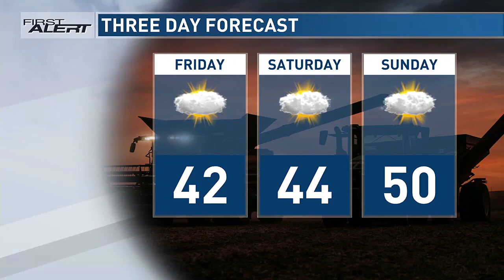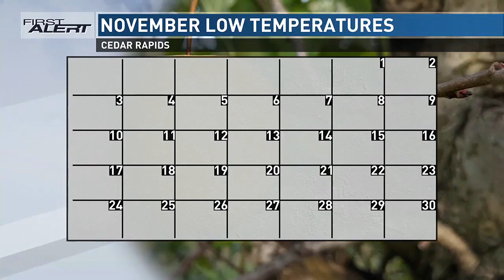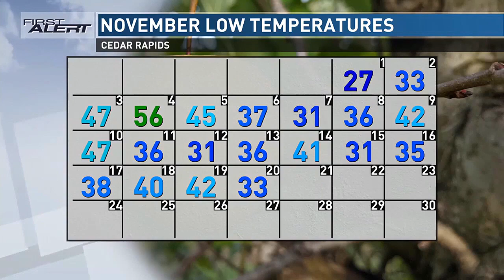First Alert: Weather Now - Grower's Guide for Thursday, November 21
Justin Roberts tracks some of the important factors for agricultural interests in Iowa with this week's Grower's Guide.